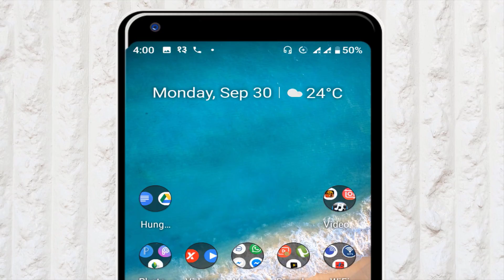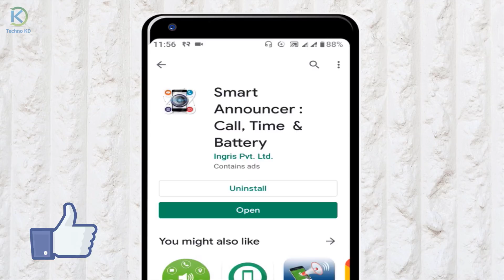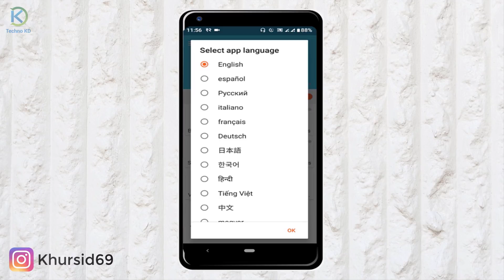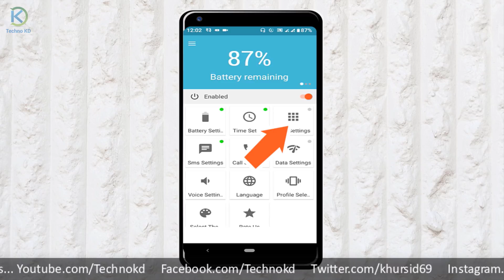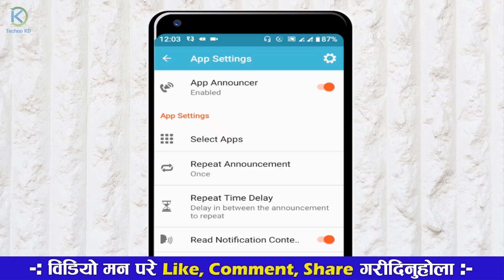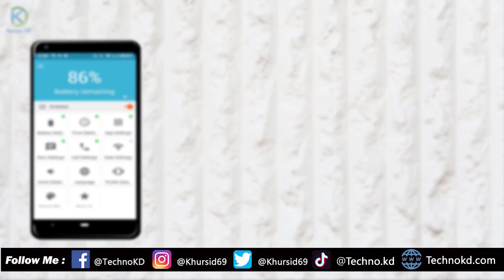अब मोबाइल ले आफै भन्छ कसको फ़ोन र मेसेज आयो Best Caller Name Announcer App For Incoming Calls And Sms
Best Phone Caller Name Announcer For Incoming Calls And Messages For All Android Mobile Facebook Messenger, WhatsApp, Mobile time and battery percentage in Nepali.

** FOLLOW US **

About: Techno Kd YouTube channel has been in operation since 2013 and currently has around 1000+ videos. Our content is primarily intended for a Nepali audience who may be unfamiliar with technology. New Video is Posted Every week :)
Khursid beg.